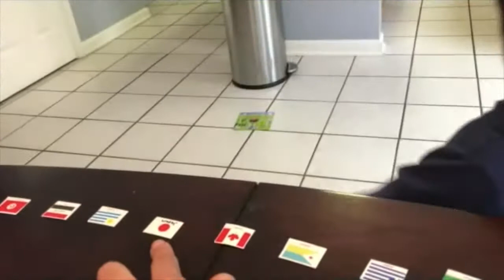2 Year Old Identifies Over 30 World Flags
At 2.5 years old, Mason identifies the flags of over 30 countries.

Although each flag lists the country's name at the bottom, Mason does not yet now how to read so they're no help to him.